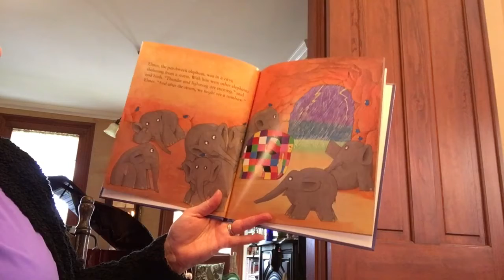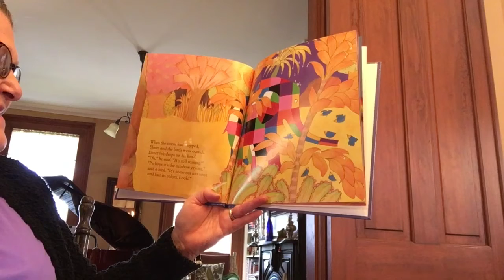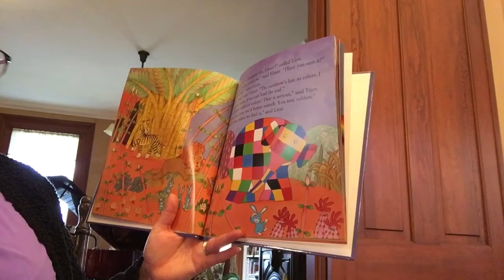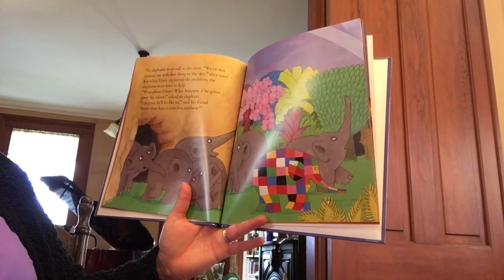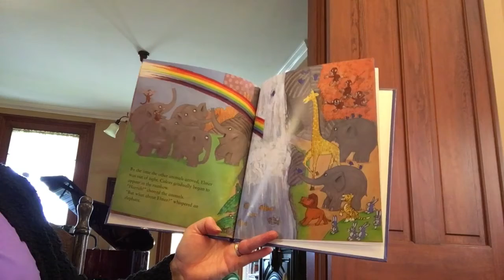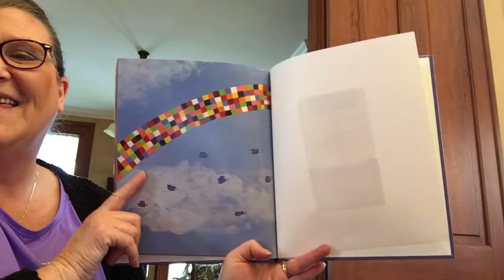Mrs Grames shares Elmer and the Rainbow